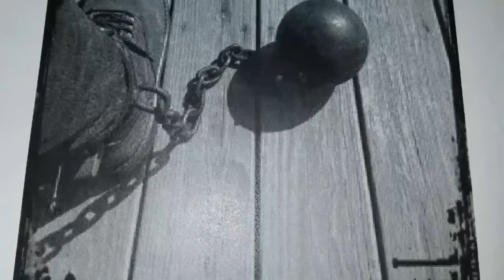Daily Toast- Ujamaa "The Wasted Resource Of Black Manhood & Black Womanhood"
I told yall on the show last night what I was going to be talking about. I have noticed this but never really could put it into words until now. So listen because i hit on one of the lost secrets of ROP, male secret socities and there relationship to women. This is something that our enemy benefits from us not knowing listen closely and get to building.